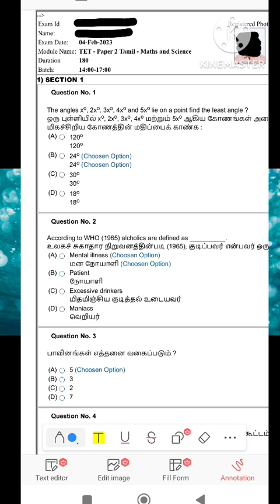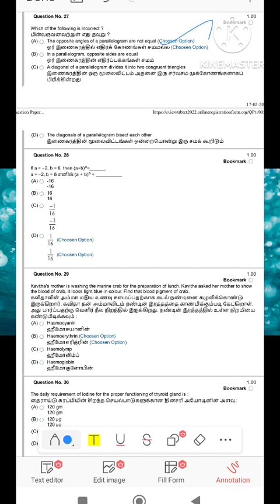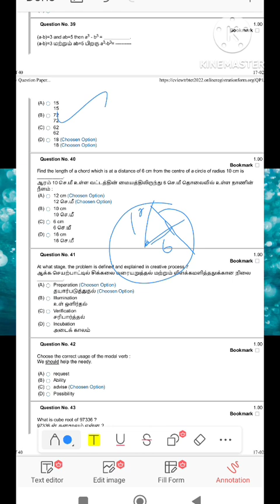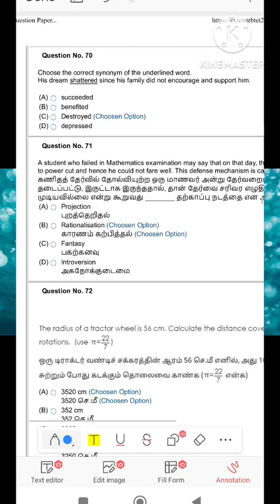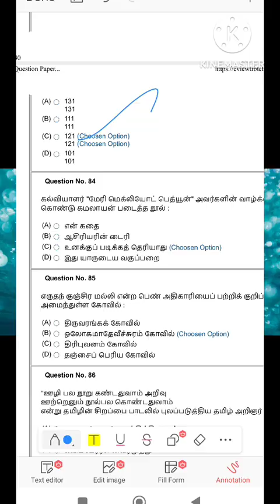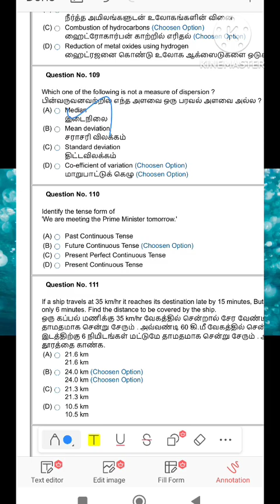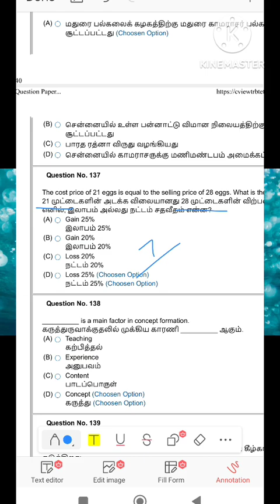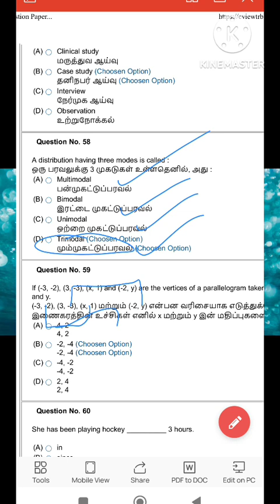TNTET Paper 2 Maths Answer key 04.02.2023